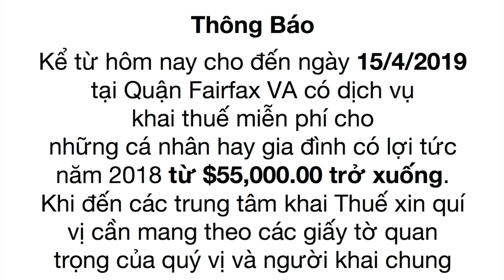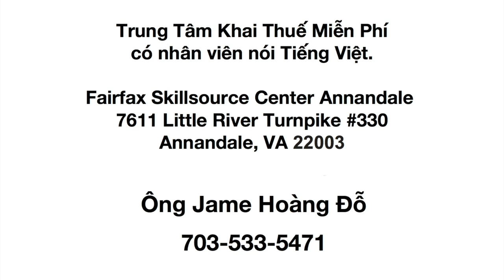VATVOnline | Lễ Tưởng Niệm Hai Bà Trưng - Kỷ Niệm 17 Năm Thành Lập Hội Phụ Nữ Đông Bắc Hoa Kỳ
- iVNEWS Tin Việt Nam với Thanh Trang
12/03/2019
Hường Lê - SBTN-PA